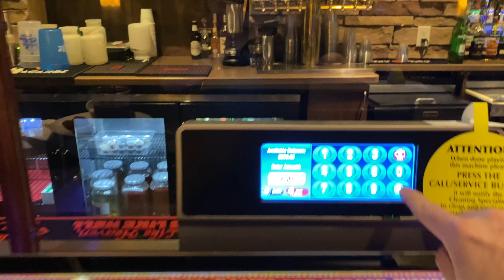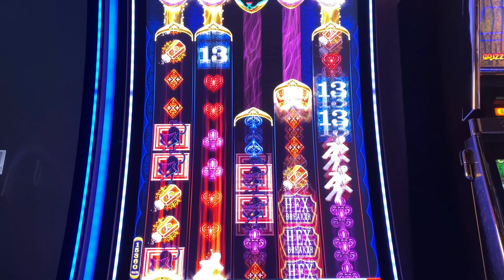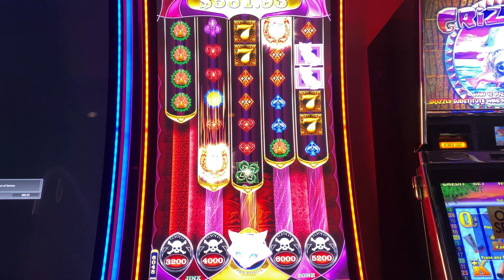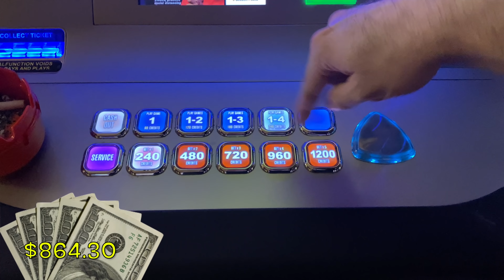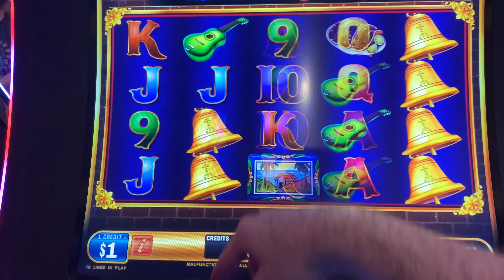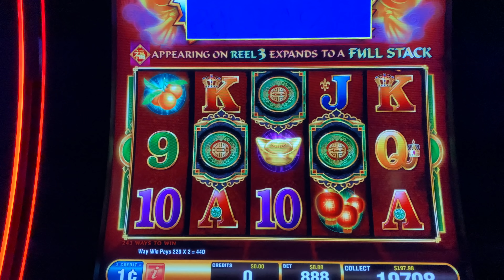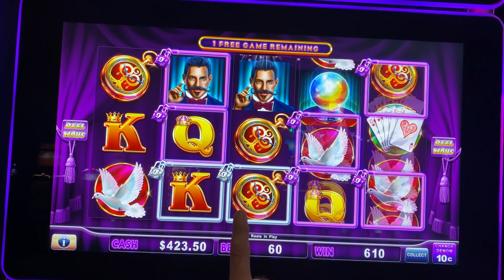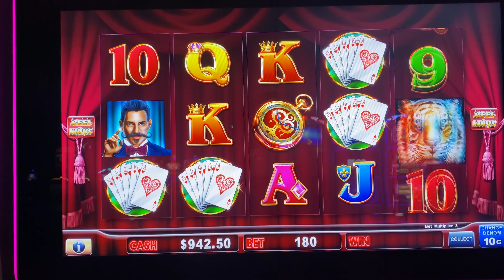I THREATENED IT...and WON!